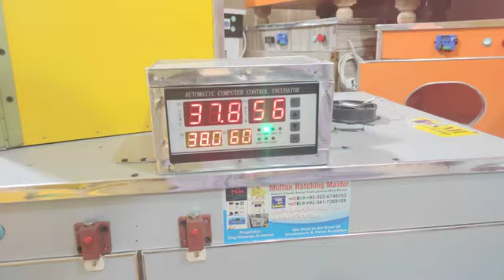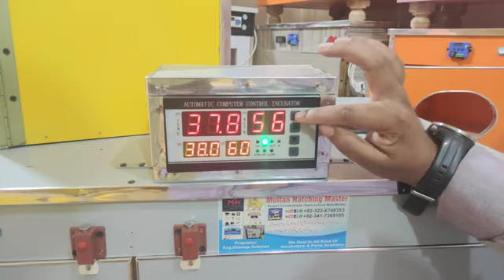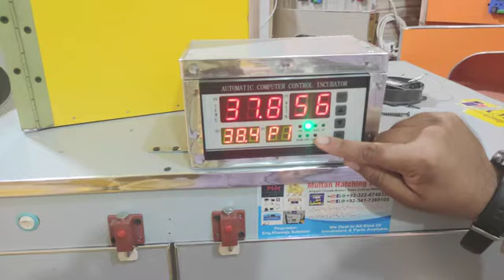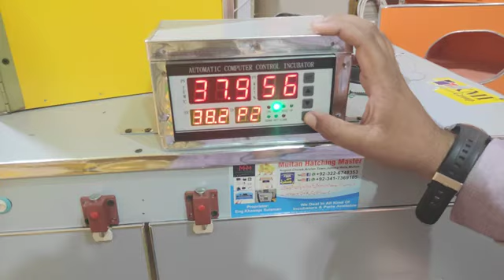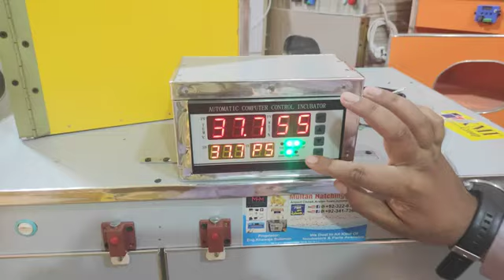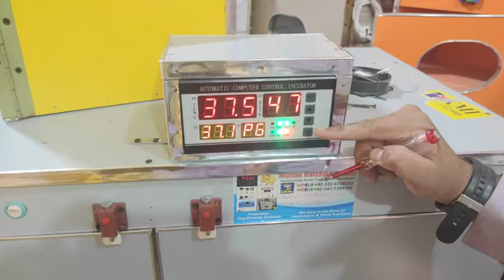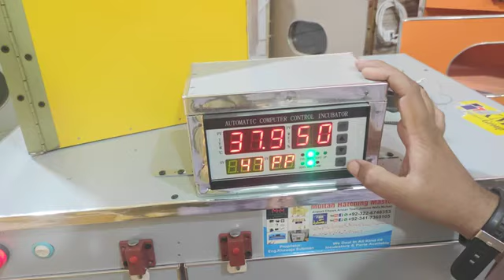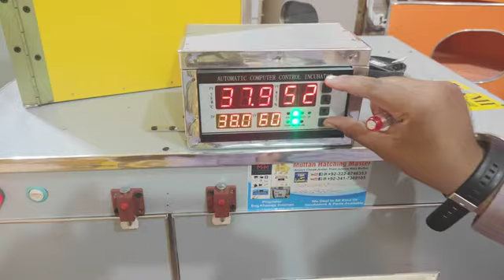multan hatching king